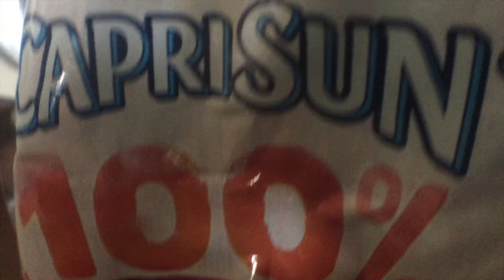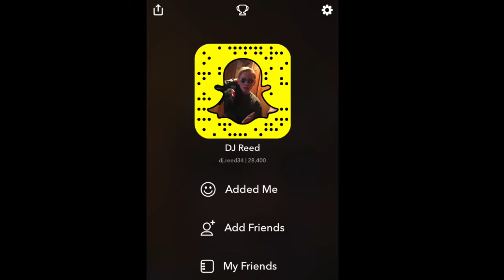My Movie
vlog about snow boarding and having fun  music: Waka Focka Hard in the Paint.             music: Catch me Falling Jacskon Briet.  (music from itunes)